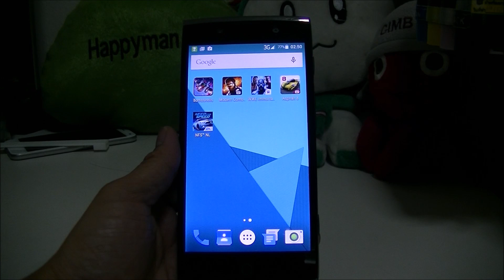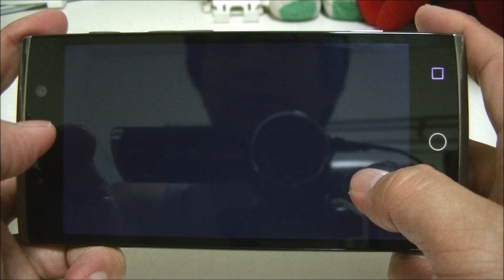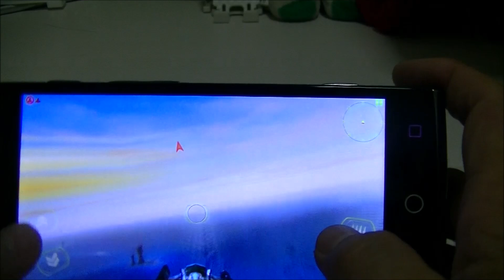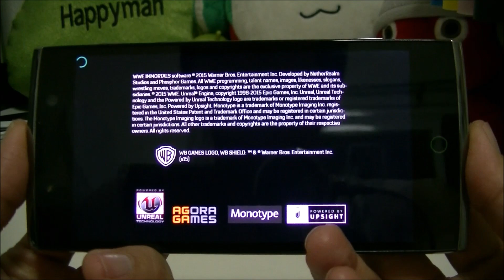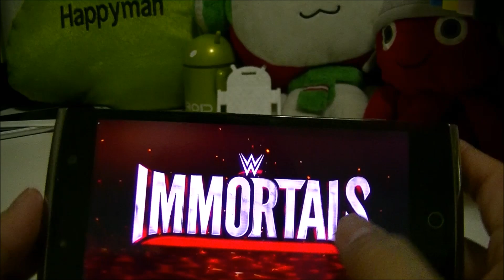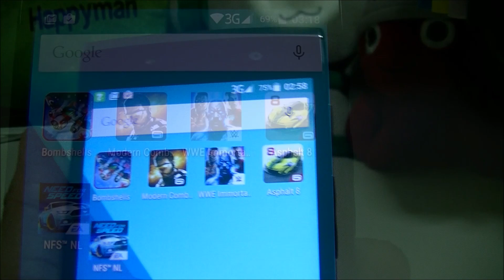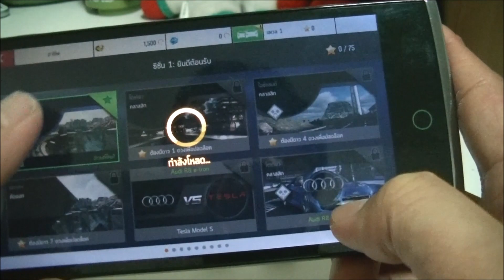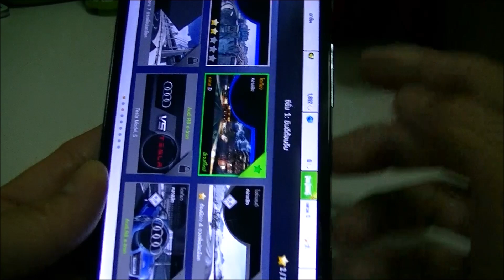Alcatel Onetouch Flash 2 - Game Test - ทดสอบเล่นเกมส์บน อัลคาเทล วันทัช แฟลช สอง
อ่านรีวิวเพิ่มเติมได้ที่